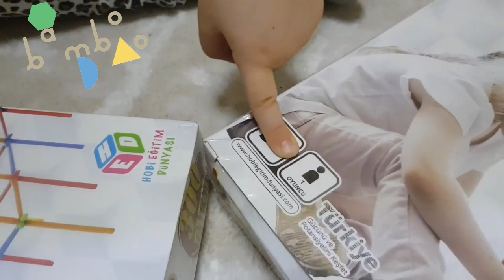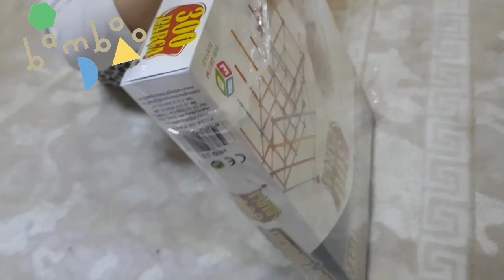أفضل سلسلة قصص تربوية وأخلاقية للأطفال bambu çubuklarımız geldi | kargomuzu açıyoruz